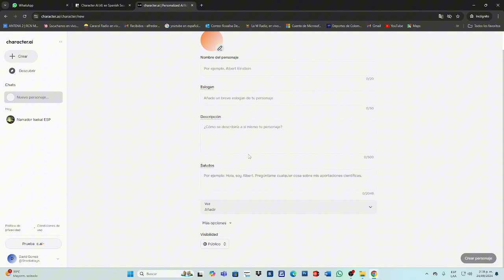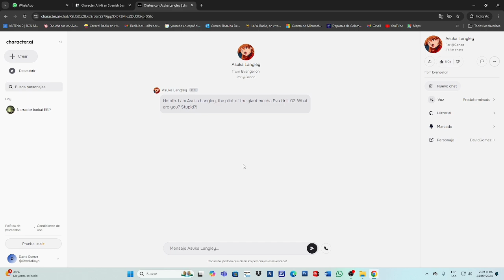Cómo Crear Una Sala En Character AI App (2O25) | Rápido Y Fácil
Cómo Crear Una Sala En Character AI App
Si estás buscando un vídeo sobre Cómo Crear Una Sala En Character AI App, ¡aquí lo tienes! En este video, te mostraré Cómo Crear Una Sala En Character AI App. Asegúrate de ver el video hasta el final porque aprenderás a Cómo Crear Una Sala En Character AI App. Es fácil y sencillo de hacer desde tu teléfono o computadora portátil.